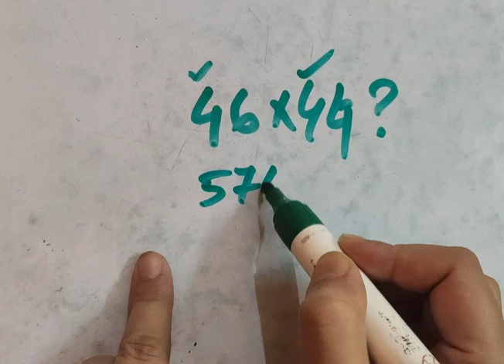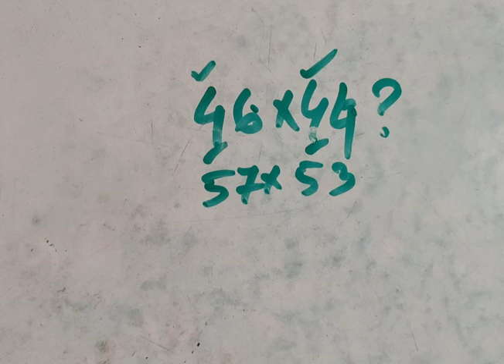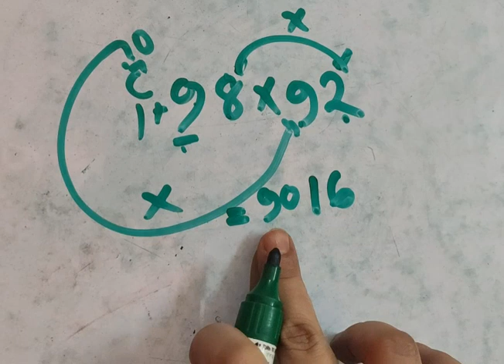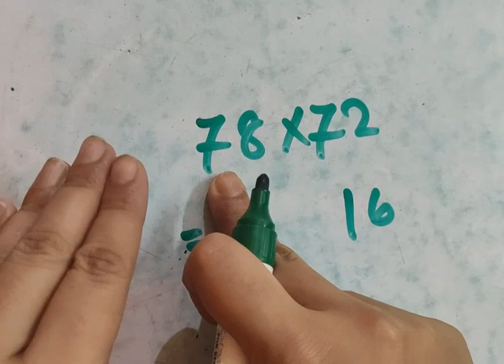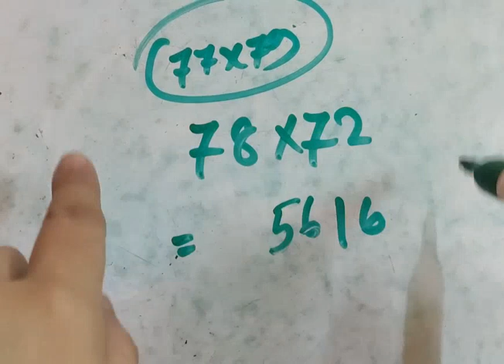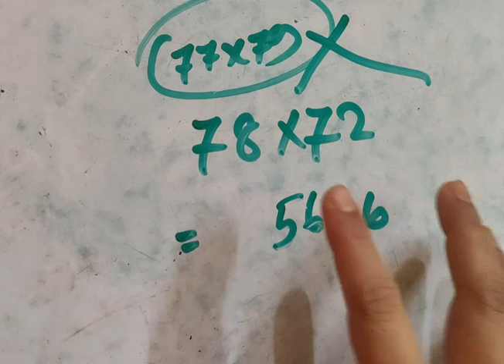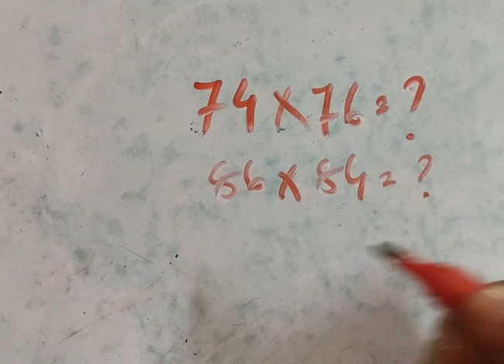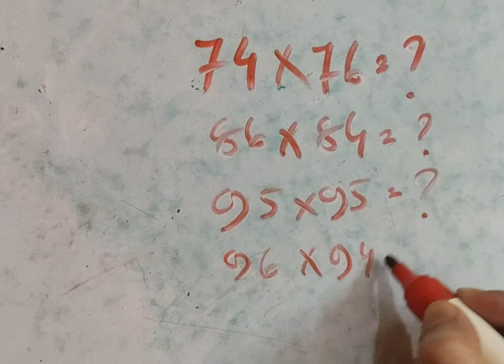SSC CGL 2023/SSC CGL MATH TRICKS/SSC CHSL2023/COMPITIIVE EXAM RRB,PSC,WBCS,ANMGNM,MTS,TET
*math tricks-

What is SSC CGL ? The SSC CGL Exam is Staff Selection Commission Combined Graduate Level Exam, conducted to recruit candidates for Group B and Group C posts in various departments of the Government of India.

SSC Combined Graduate Level Exam 2023 Update:

SSC CGL 2023 notification has been released on 3rd April 2023.

SSC CGL 2023 Application form filling started from 3rd April 2023 and last date will be 3rd may 2023.

SSC CGL exam is scheduled from 14th July 2023 to 27th July 2023.

SSC Combined Graduate Level Exam 2022 and previous years’ Update:

The Staff Selection Commission has released the SSC CGL Tier III exam admit card on the official website on 16th August, 2022. Candidates appearing for Tier III SSC CGL exam on 21st August 2022 can download their SSC CGL Admit Card  from the linked page.

The Commission has released the SSC CGL Tier II exam admit card  on August 2nd 2022. The exam Tier II SSC CGL  took place from 8th August to 10th August 2022.

The commission has released the schedule of SSC CGL Tier-II Dates and SSC CGL Tier III 2021 dates. As per the notification the Tier II and Tier III exam of SSC CGL 2021 is scheduled on 8th August to 10th August and 21st August 2021 respectively. However, the schedule is subject to the prevailing conditions and Government guidelines issued from time to time regarding handling of the Covid-19 pandemic. To go through the detailed notice check the attached pdf.

Hello everyone
HAPPY LEARNING.😇🙂

keep supporting